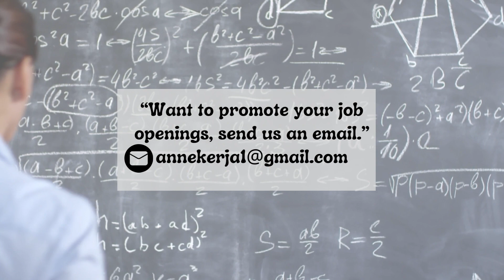😍Join Marsh McLennan's Marketing Internship Program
🚀 Ready to Launch Your Marketing Career? 🚀

🌐 Remote & Hybrid Options Available 🌐

📍 Location: Kuala Lumpur - Q Sentral

⏰ Full-Time Commitment

🌎 Discover the Global Leader in Insurance Broking
🪙 Dive into Innovative Risk Management Solutions
🤝 Collaborate with Diverse Colleagues & Stakeholders
🛠️ Harness Innovative World-Class Tools
📆 Internship Begins: October/November 2023

Ready to make your mark in the world of marketing?

Apply now and let's shape the future together with Marsh McLennan! 💼🌆🚀

🌸Anis Jamaluddin